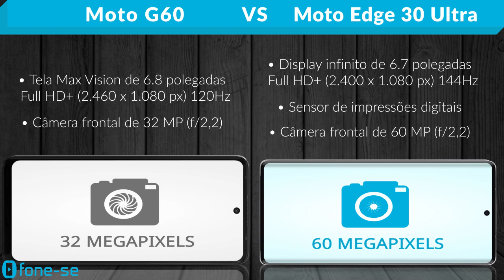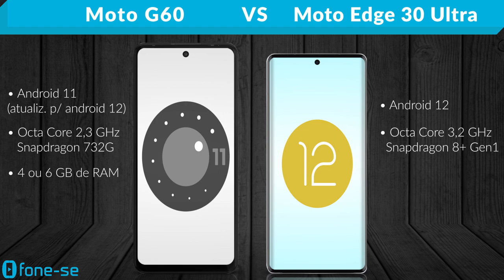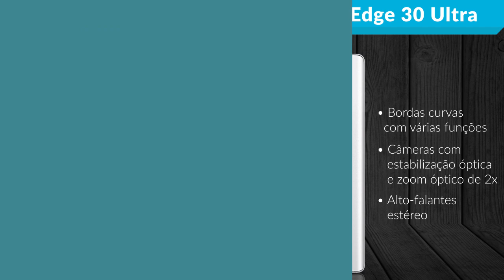Moto G60 vs Motorola Edge 30 Ultra (Comparativo)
Sim, o G60 vs o Edge 30 Ultra está aqui no canal. Confira a ficha técnica do Moto G60 e do Motorola Edge 30 Ultra, uma comparação de tamanho exclusiva (3D), e muito mais.

Pergunta:
Vocês gostam de telas com bordas curvas? Por quê?